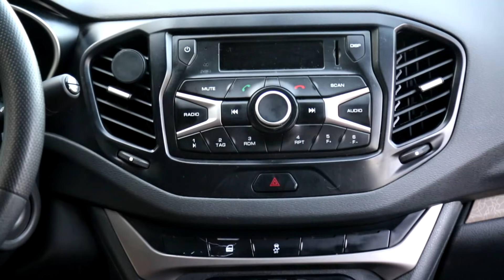НОВАЯ ЛАДА ВЕСТА 1.6 - ВСЕ ПО ФАКТАМ!